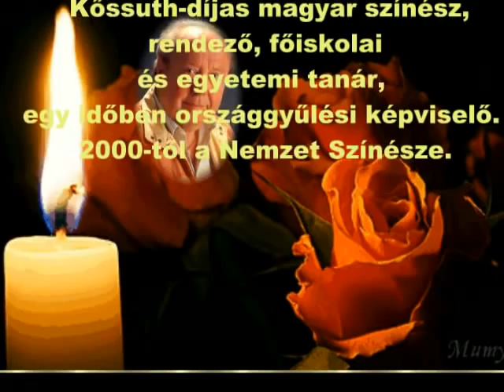KÁLLAI FERENCRE EMLÉKEZEM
Kállai Ferencre, a nemzet színészére emlékezem